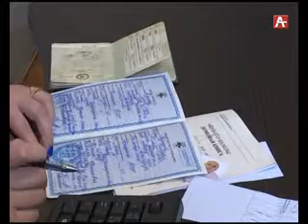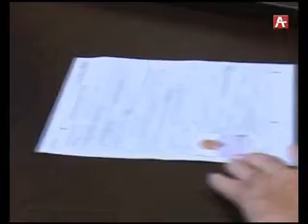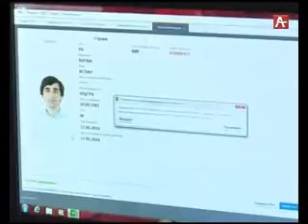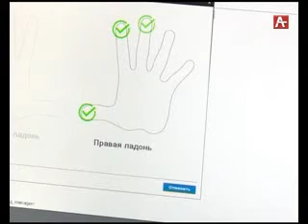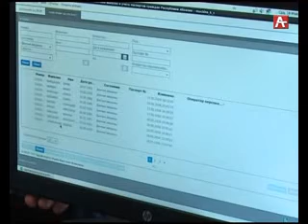"Амшеикəшара иацу".- Аҧсны атəылауаҩшəҟə ҿыц аӡыргара. 19.05.2016